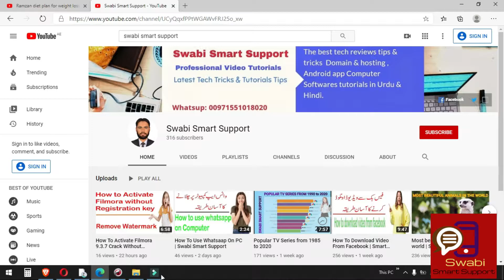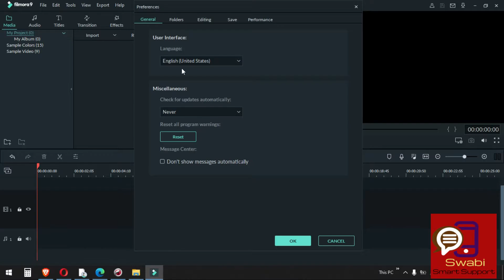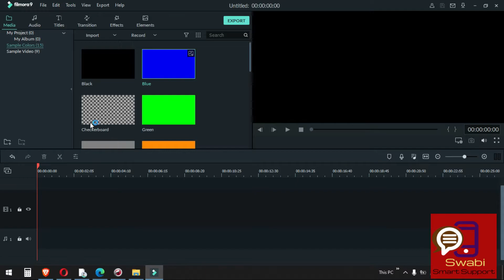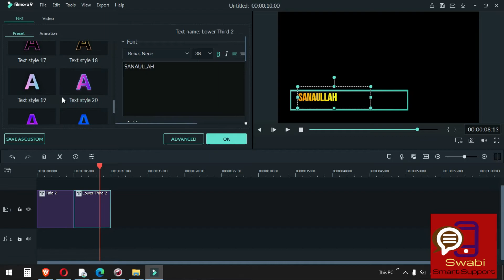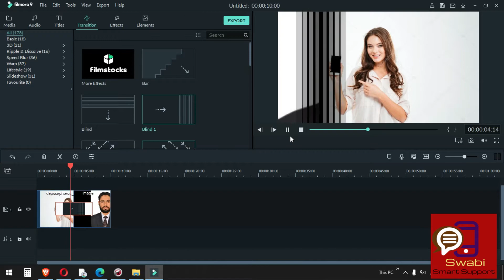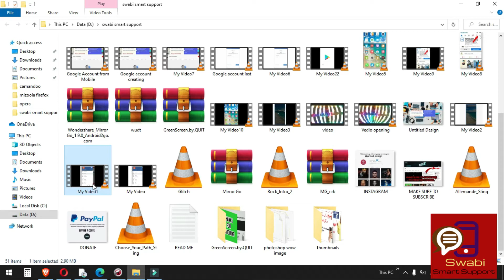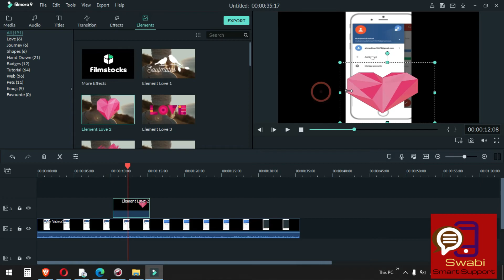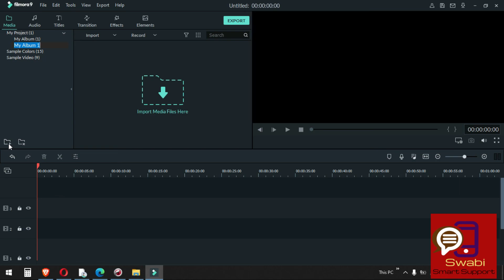Filmora 9 Tutorial - Designed for Beginners Part 1 | Swabi Smart Support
Filmora 9 Tutorial - Designed for Beginners | Swabi Smart Support

In this video i will show you how to use filmora 9 for beginners
if you want to install filmora 9 and to activate it in free just fallow the below mention link.